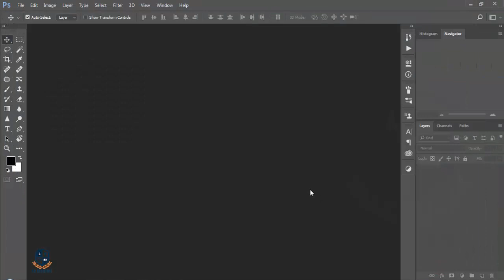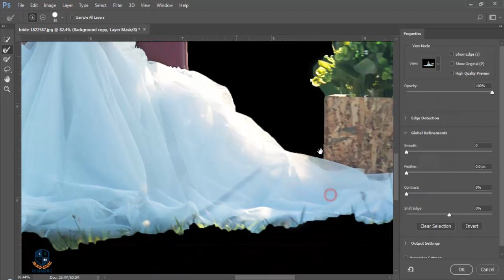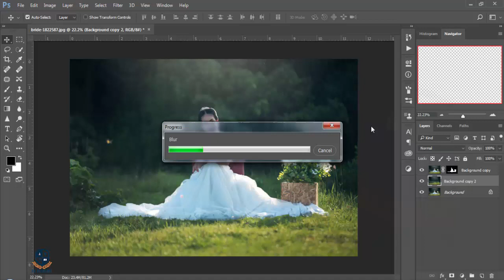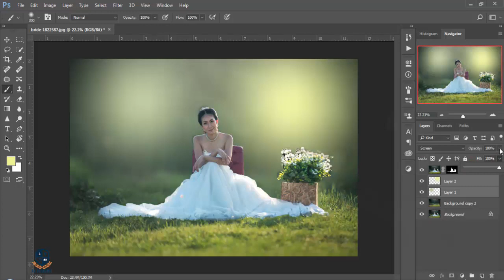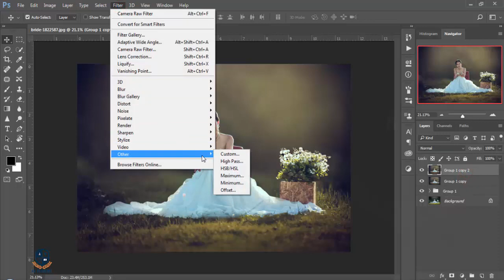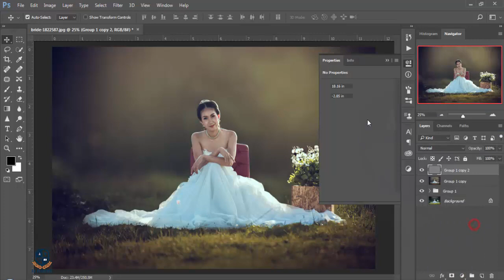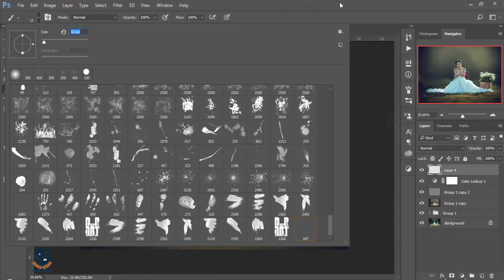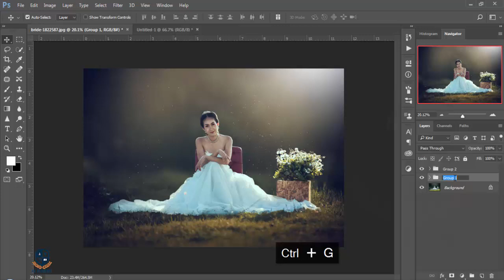Photoshop cc Tutorial: Wedding Photo Edit (Photography) ❤❤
Hi Every one i am gonna show you a new thing today.Photoshop Tutorial: Wedding Photo Edit (Photography) ❤❤